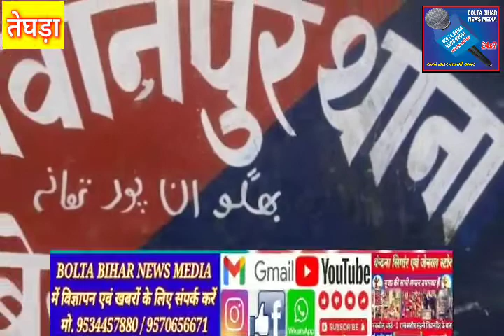bihar #begusarai #bhagwanpur अलग अलग गांव से शराब के साथ दो कारोबारी गिरफ्तार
अलग अलग गांव से शराब के साथ दो कारोबारी गिरफ्तार

भगवानपुर ( बेगूसराय) थाना क्षेत्र के अलग अलग गांव से दो शराब कारोबारी को पुलिस ने किया गिरफ्तार। थाना से प्राप्त जानकारी के अनुसार गुप्त सूचना के आधार पर थानाध्यक्ष संतोष कुमार शर्मा व ए एस आई अजय कुमार राय के संयुक्त नेतृत्व में अन्य पुलिस बल ने थाना क्षेत्र के जयरामपुर गांव में छापामारी कर उक्त गांव निवासी भरत पासवान पिता स्व देवी पासवान के घर से 5 लीटर देशी शराब बरामद किया है, उक्त मामले में भरत पासवान को पुलिस ने गिरफ्तार कर लिया वहीं चक्का सहलोरी गांव निवासी रामोतार महतो पिता स्व घुरन महतो के भुस्कार से पुलिस ने 375 एम एल विदेशी शराब का 7 बोतल बरामद किया है, उक्त मामले में पुलिस ने रामोतार महतो को गिरफ्तार कर लिया। उपरोक्त दोनों गिरफ्तार शराब कारोबारी को पुलिस ने मद्निषेध अधिनियम के तहत न्यायिक हिरासत में जेल भेज दिया है।